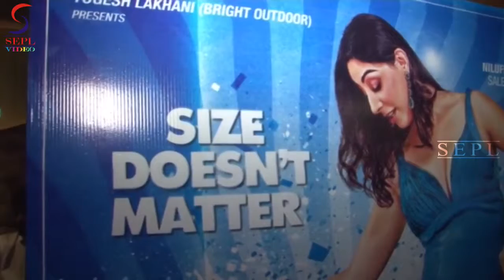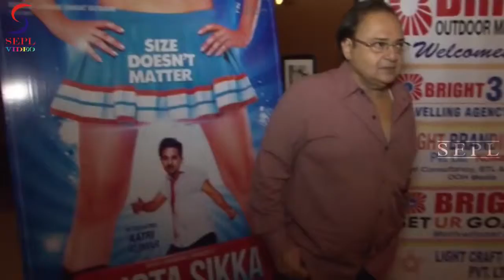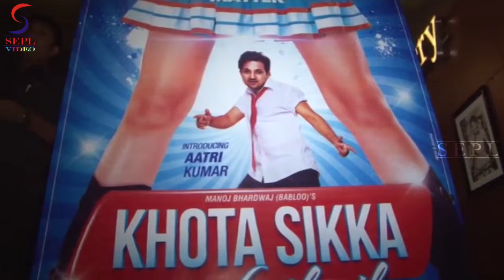Celebs at the Screening of movie Khota Sikka